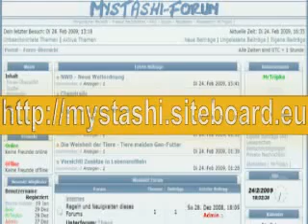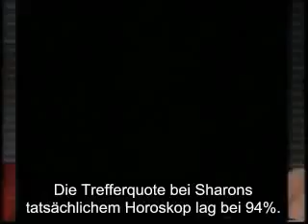Vedischer Astrologe gegen Skeptiker.mp4